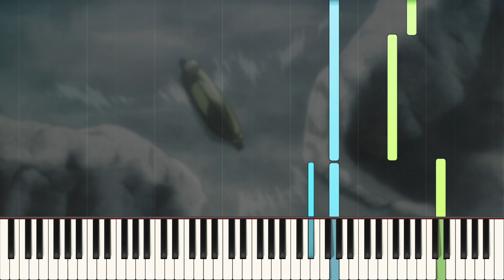A Place Further than the Universe - Hitoribocchi [Piano Tutorial]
Hitoribocchi  (ひとりぼっち)
Composed by Yoshiaki Fujisawa
A Place Further than the Universe / YoriMoi
宇宙そらよりも遠い場所

(Not to be confused with the anxious guitarist or the "Wa-ha-ha" girl.)

Finally tackling one of my absolute favorite shows of all time, A Place Further than the Universe! Few shows have touched me emotionally like this one, and I've always felt it deserves more attention than it got.
This theme plays during the flashback between Mari and Megumi. I figured I'd start with the most simple theme, and I plan on doing quite a few covers from the show.